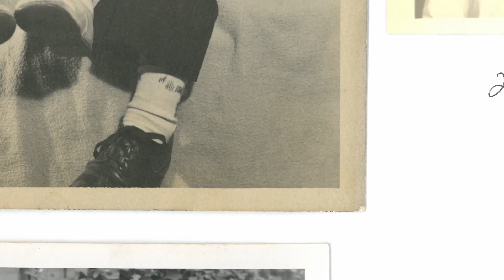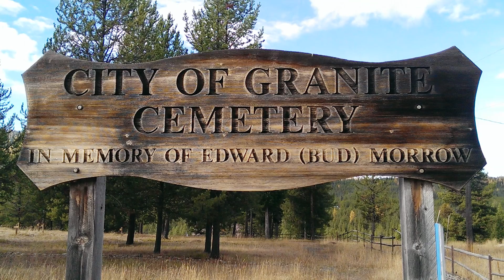The Ballad of John Greene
The Man, the Myth, the Legend: John Greene, real life folk hero.

Click the CC button for lyrics.